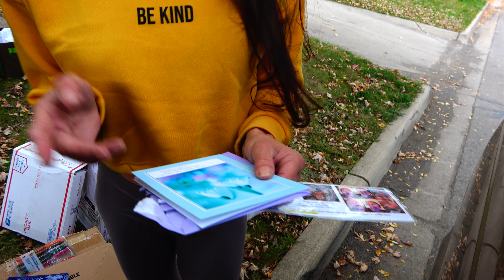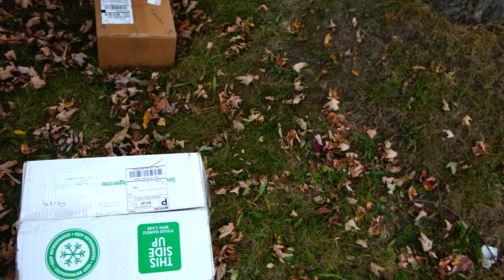Sharon Says Thanks